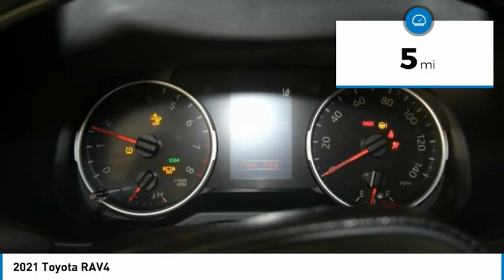2021 Toyota RAV4 NT4764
2021 Toyota RAV4